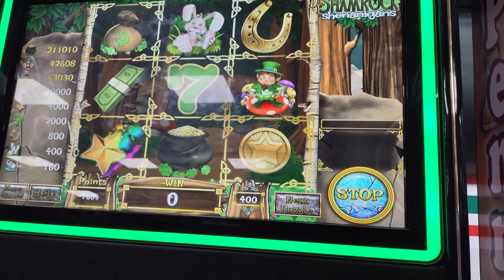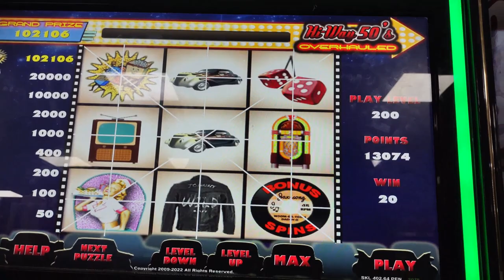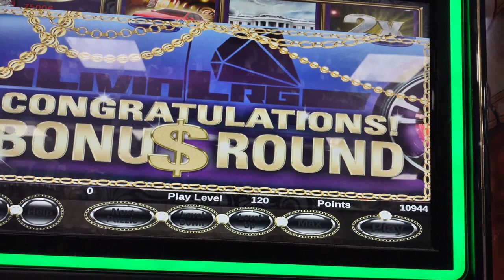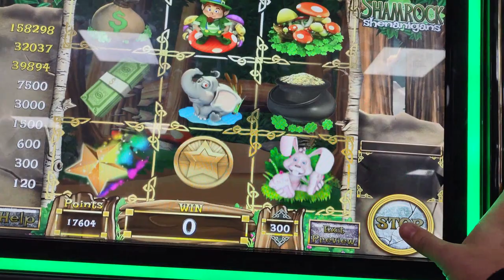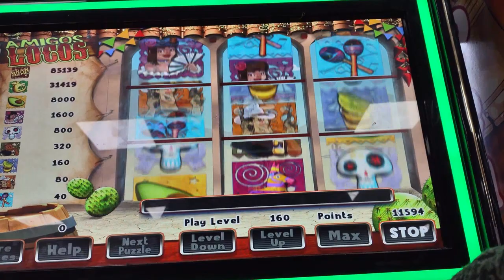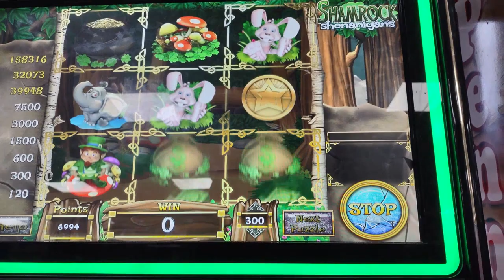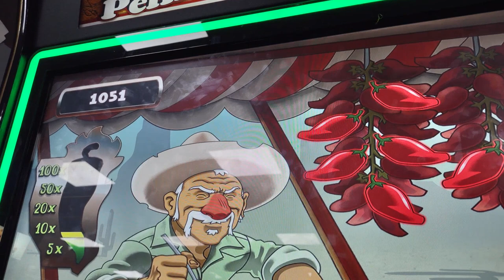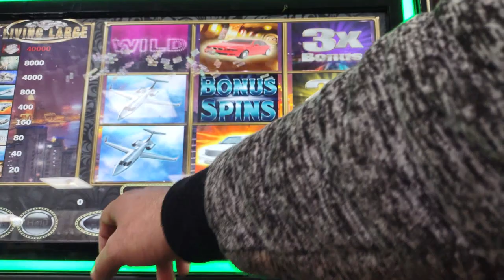Shamrock ☘️☘️☘️ MaxXX Bet+Rando Play‼️‼️